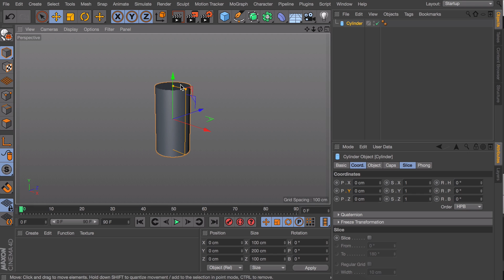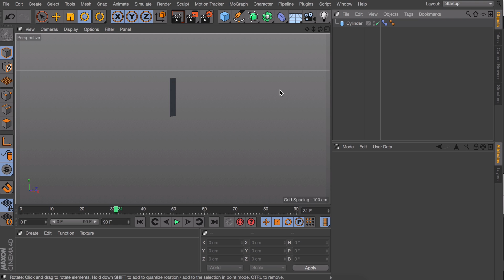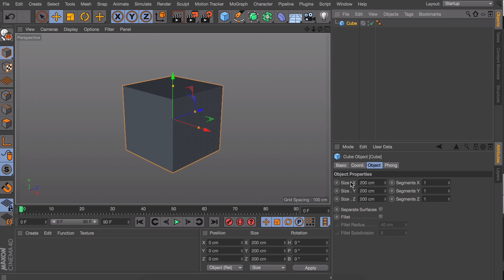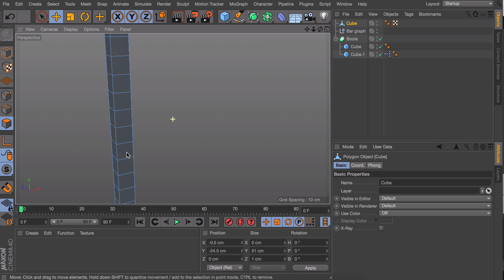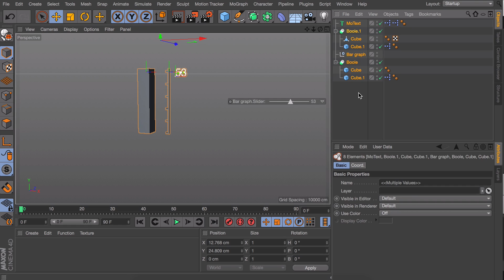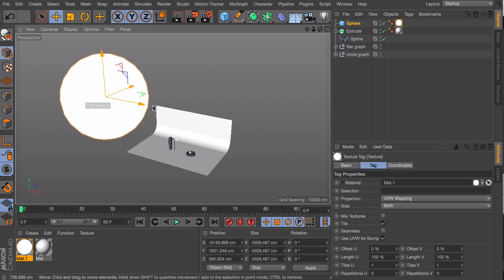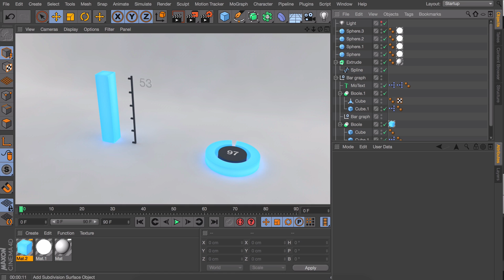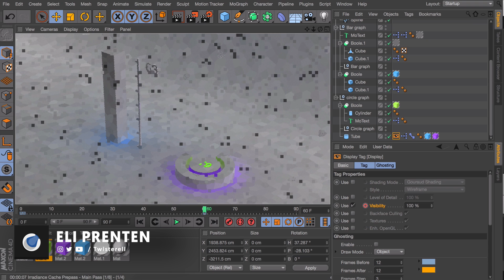Animated 3D Infographics - Cinema 4D Tutorial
In this MAXON Cinema 4D motion graphic tutorial we are going to be taking a look at how to make dynamic and beautiful animated infographs. Animated graphs can be utilized for many applications, such as engineering explainer videos, or other data driven applications.

Contributor: Mike Ridolfi
✖ Social Media - @MikeInHD

Workstation:
Intel i7 4790 @ 3.60GHz
Gigabyte GeForce GTX 1080 G1
32Gb DDR3 @ 2400GHz
500GB Samsung Solid State HHD
2TB Standard Drive
MSi Z97-G55 Motherboard
I record with GeForce Shadowplay

Adobe After Effects 2017 (AE 2017) is a digital visual effects, motion graphics, and compositing application developed by Adobe Systems and used in the post-production process of film making and television production. Among other things, After Effects can be used for keying, tracking, compositing and animation. It also functions as a very basic non-linear editor, audio editor and media transcoder.